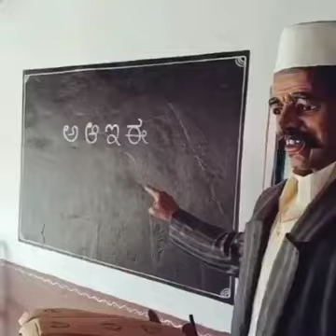Ak kumhar ne pura village bana dala || Old is gold